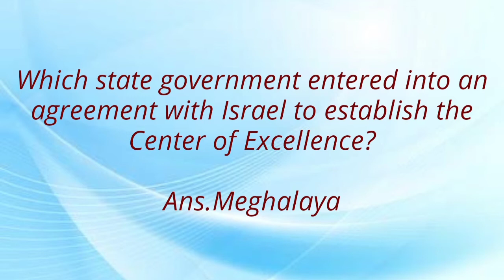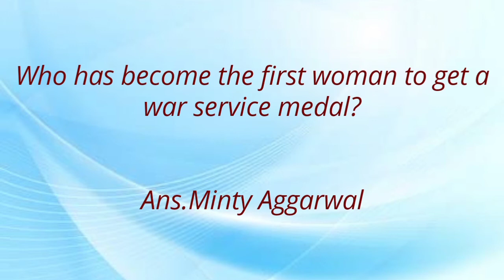Current Affairs today in English 10 October 2020,,DailyDose of Current Affairs